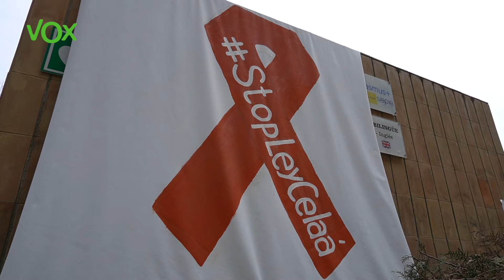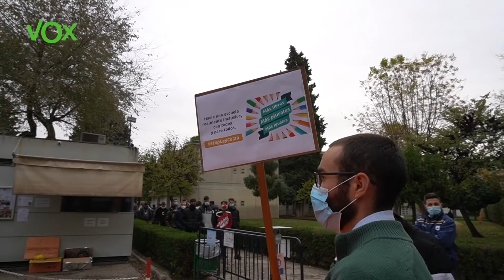STOP Ley Celaá ‼️